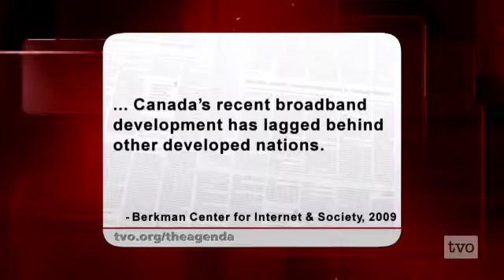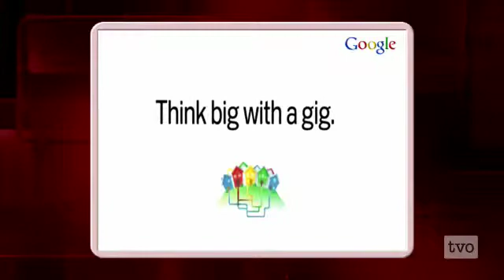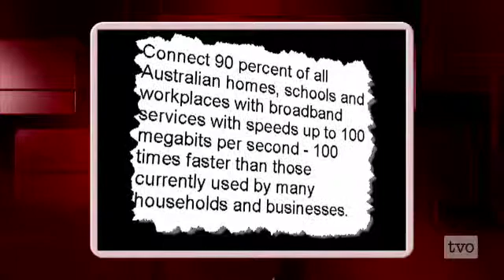Our Digital Future: The Need for High-Speed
Slow down please, this is Canada!  Canada's digital networks are some of the slowest in the world, running between one hundred to a thousand times slower than other countries in the developed world.  In this episode of "Our Digital Future - The Need for High-Speed",  Bill Hutchison, Executive Director of Intelligent Communities for Waterfront Toronto describes the sorry state of our digital infrastructure, stressing the need for major investments in advanced broadband networks.  Bill Hutchison is a renowned business and social entrepreneur. He has been a founder of four successful business start-ups and CEO of three corporate turnarounds. As a social entrepreneur he has been the founding chair or director of ten industry and social consortia and charitable foundations.